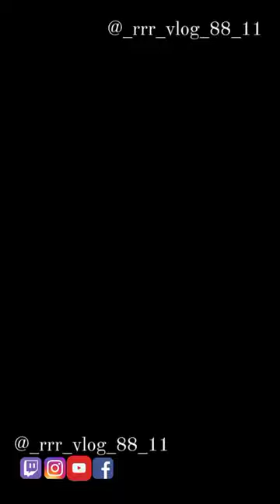🥰_Butta_Bomma_💞_Full_Screen_Whatsapp_Status_Allu_Arjun_Pooja_Hagde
🥰_Butta_Bomma_💞_Full_Screen_Whatsapp_Status_Allu_Arjun_Pooja_Hagde_#instreels❤️ trendingreels #@
_rrr_vlog_88_11